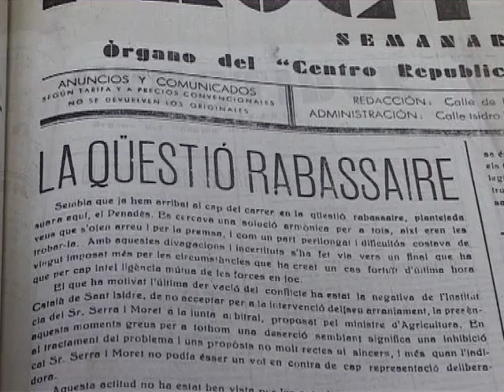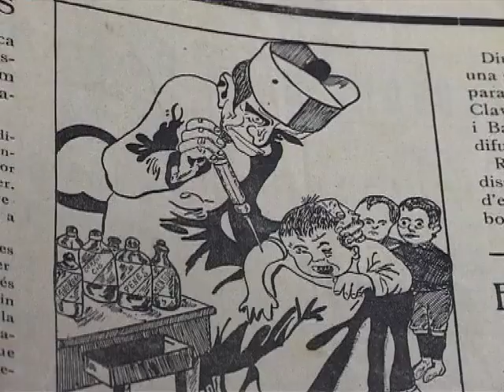21 20040603 Els Fets del 6 d'octubre de 1934 a Vilafranca i comarca.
S'hi expliquen ells Fets del 6 d'octubre de 1934 a Vilafranca i comarca, tot incidint-hi en els contextos català i espanyol.